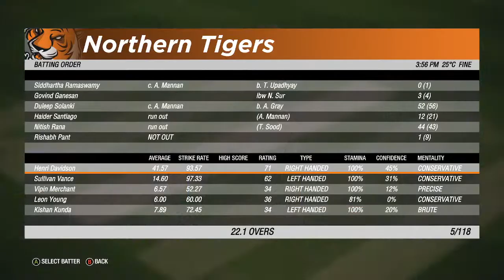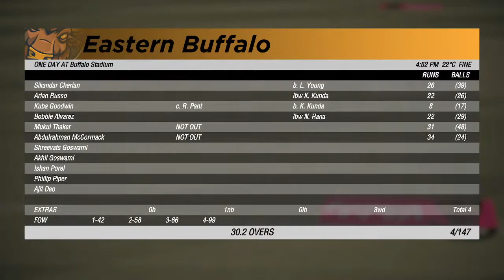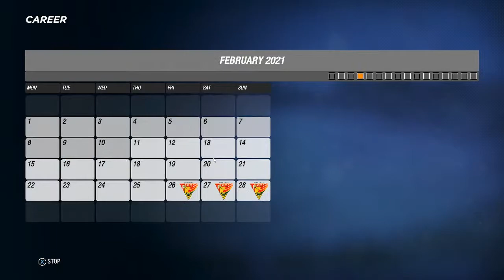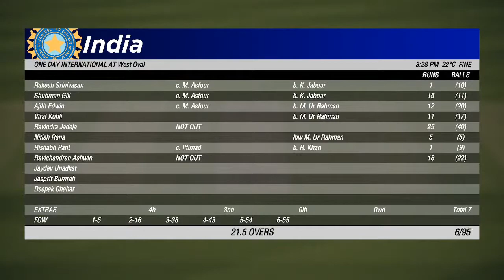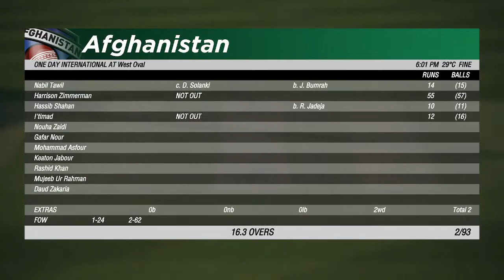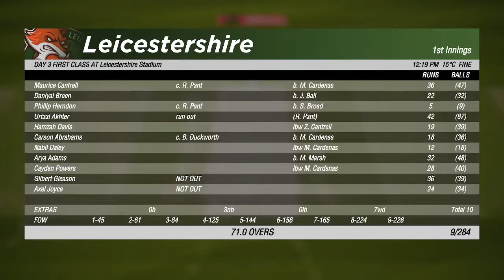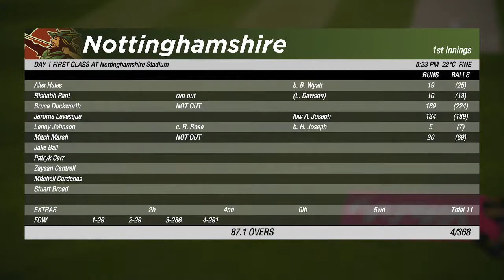Rishabh Pant || Career Mode || Day 3